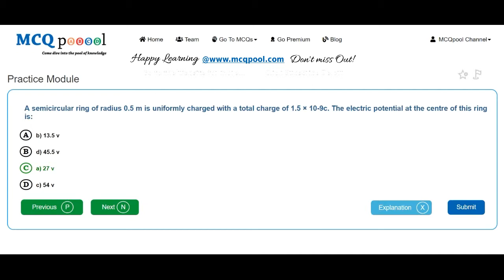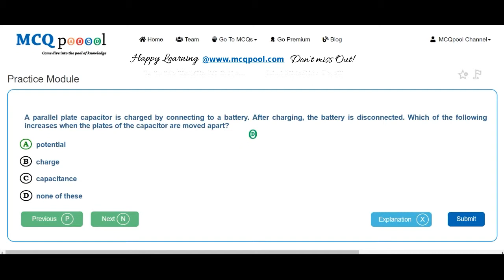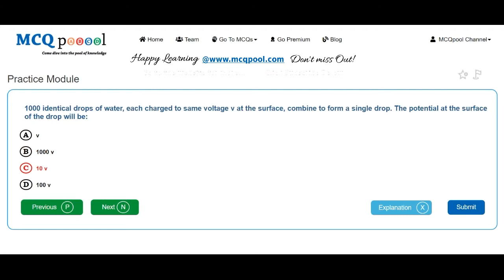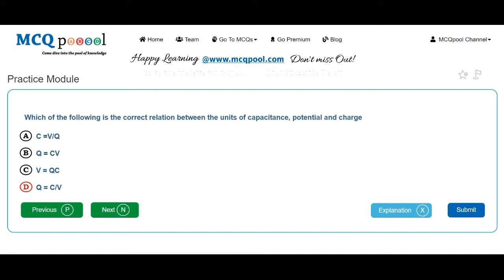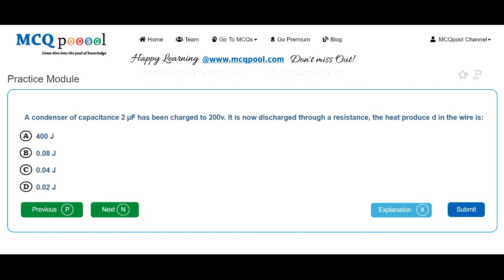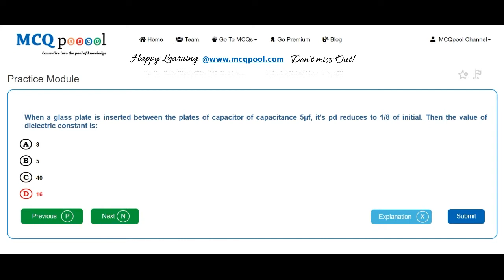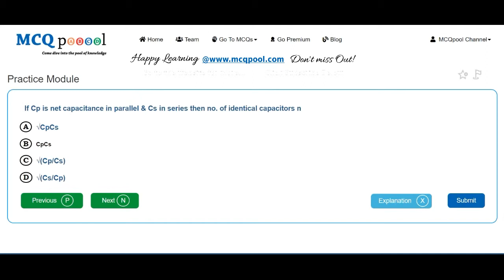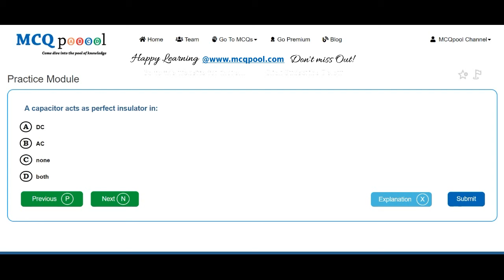Quiz/MCQs on Physics- Electrostatics -MCQ Quick Revision Series Free MCQs @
For more details on how to do so, please visit:
Multiple Choice Questions MCQs on Physics- Electrostatics for A levels/+2/Plus 2/High School/Intermediate levels/ PreMed PreEng Entrance